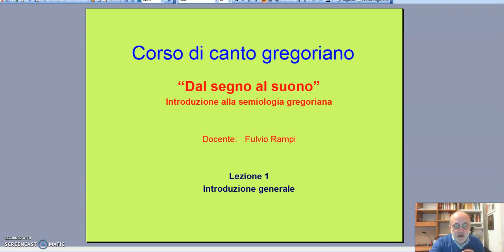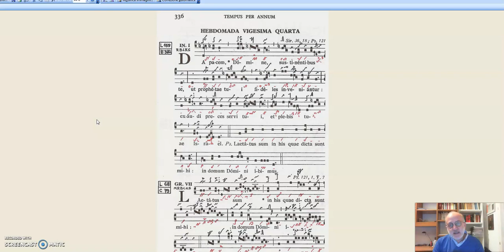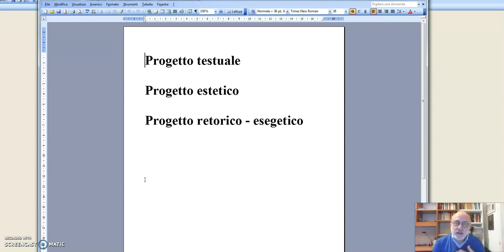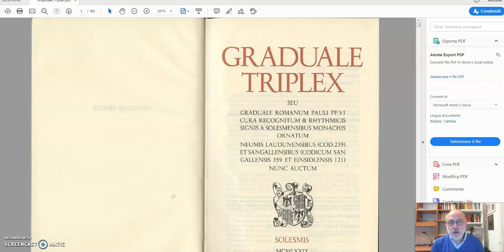Videomanuale - Secondo corso - Lezione 1